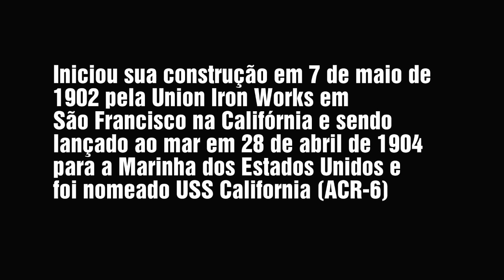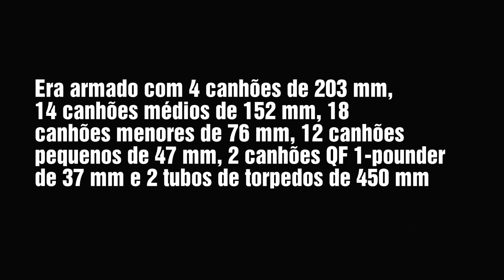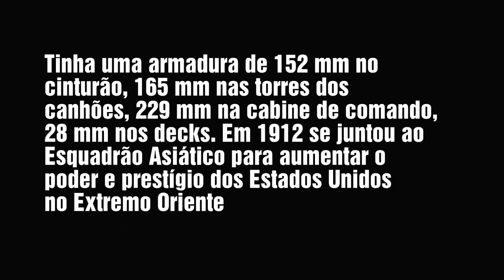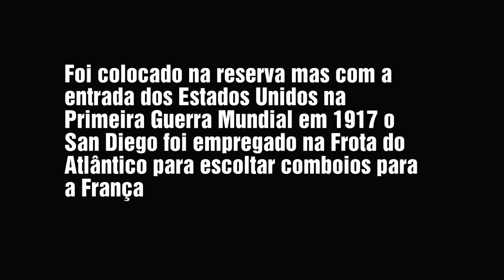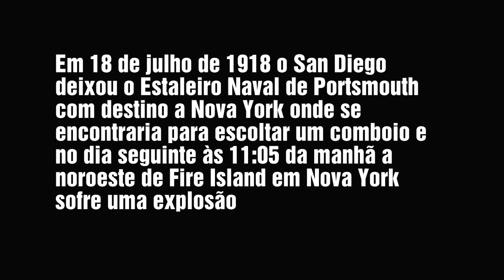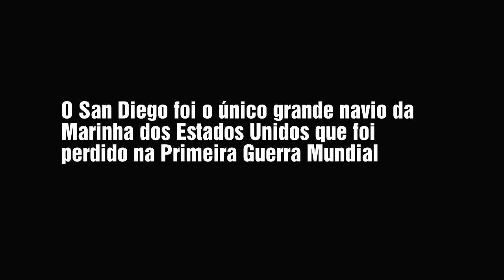USS CALIFORNIA (1907 - 1918)